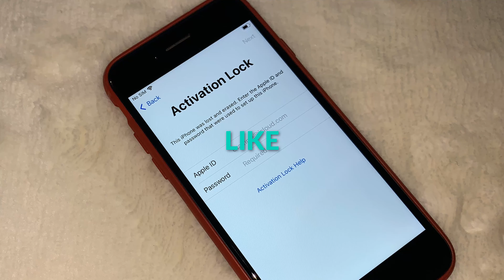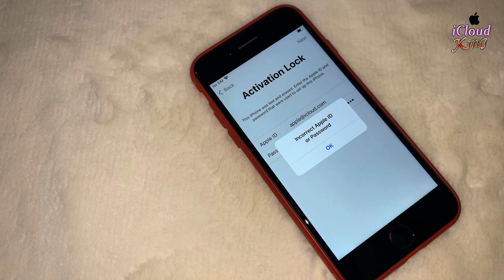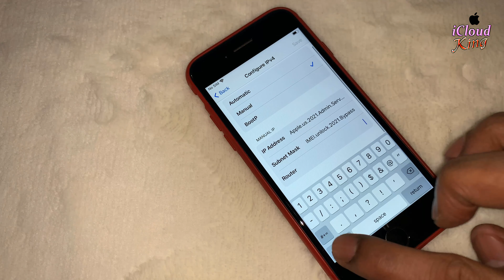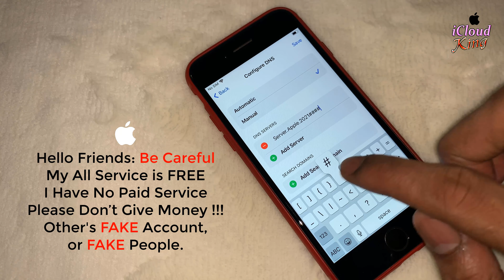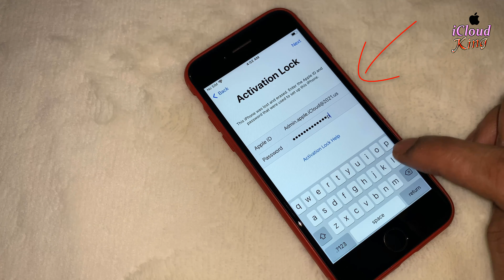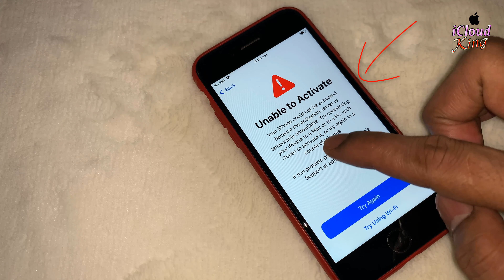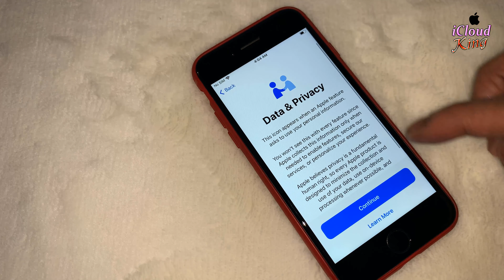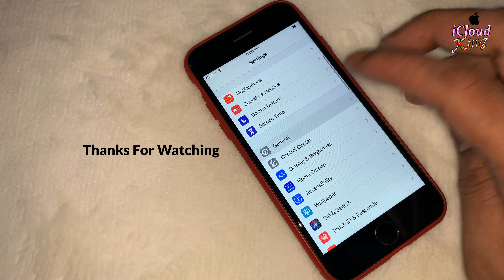Aug 2021, Free New Big Update For iPhone iCloud Locked Activation Lock Permanent Unlock✅🙀 All iOS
Aug 2021, Free New Big Update For iPhone iCloud Locked Activation Lock Permanent Unlock✅🙀 Only For iPhone 12/11/XS/XR/X/8/7/7 Plus/6s/6 Plus/6/5s/5/4s/4 Models New iOS 14.7.1 & All iOS Version Supported. Hi Guys... I Will show You a complete Method To Unlock iCloud Activation Lock But without previous owner’s Activation Locked Screen Account Apple ID and Password, So I’m going to teach you a easy Way To successful unlocked 100% working Method With 1000% Success Proof In The Video :)
*Unlock iCloud activation lock without password iPhone 2021
*How to remove Activation Locked iPhone Previous Locked Screen
*Hello Screen iPhone Activation Lock Free Bypass
*Activation Locked Previous Owner Screen iPhone Free Unlock Done!!!
*iCloud Activation lock removal free 2021For iPhone & iPad
*Remove icloud activation lock without password 2021 iPhone
*How to remove Find My iPhone Activation Lock without previous owner 2021
*iCloud Unlock From Lost Mode iPhone/iPad
*Unlock iCloud Locked iPhone Activation Lock Mode

how to!! Unlock Activation Lock ON Apple iPhone 6/6s/6 Plus, Forgot Apple ID NO Need [4K]